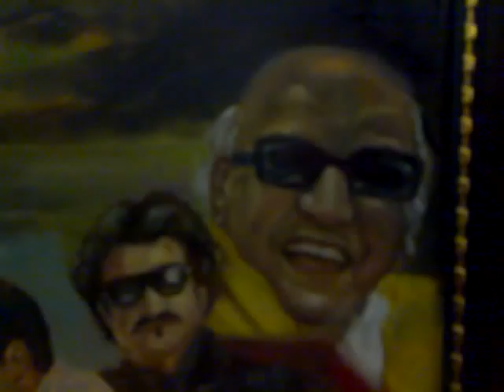TAMIL NADU AT A GLANCE~PAINTED BY ME FOR RAJ BHAWAN CHENNAI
This was painted by me for the Governor Sri Surjit Singh Barnala Ji, adorns the wall of The Raj Bhawan. Whatever I could search and amass is painted there before I visited Tamil Nadu to present it.